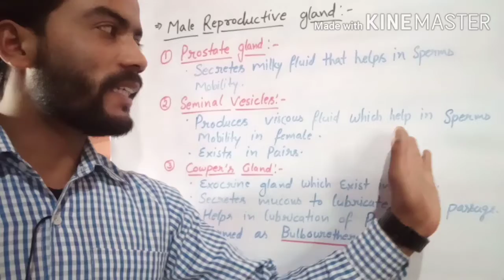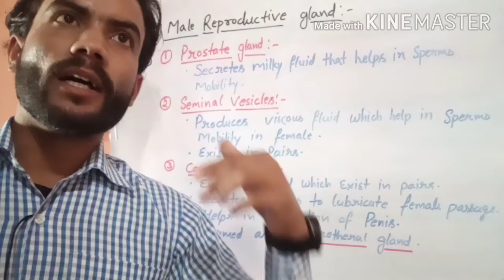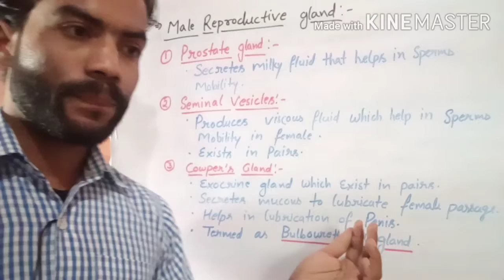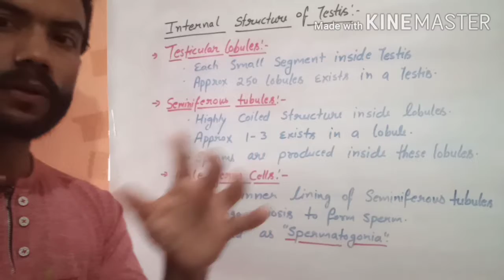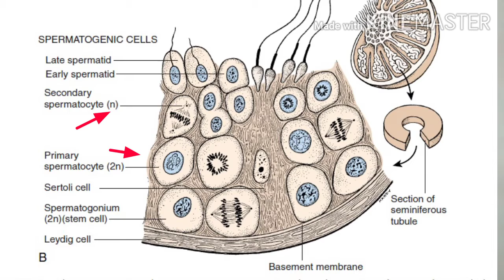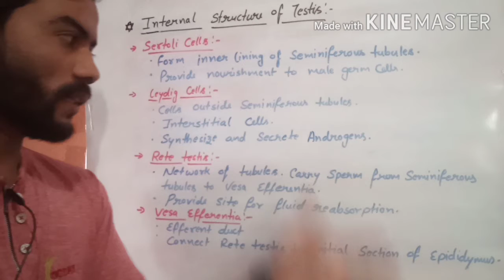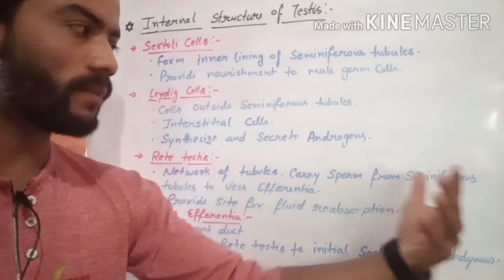Human Reproduction | Class-12th | Biology | Chapter-3 | part-2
Biology
Class-12th.  Human Reproduction
Explained topics are :-
√Male reproductive glands
~Prostate gland
~Seminal vesical
~Cowper's gland
√ internal structure of testis.